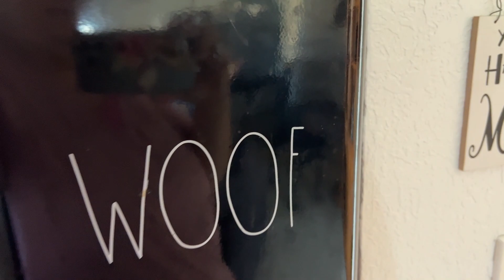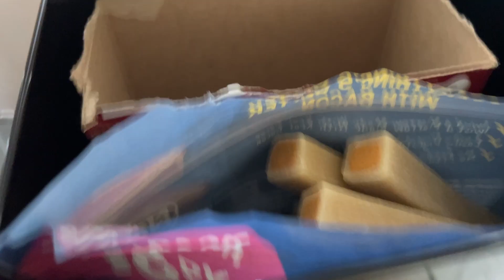Spend the day doing basically nothing with me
Thinking of starting a youtube channel or want to spice up your current channgel???